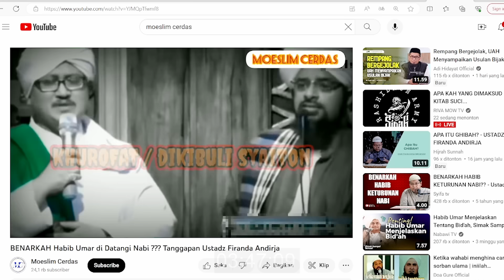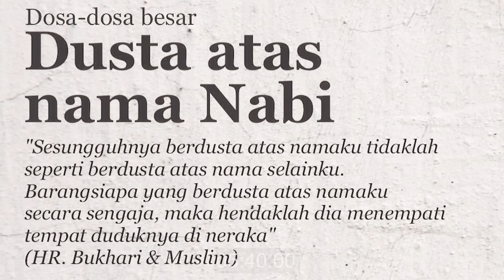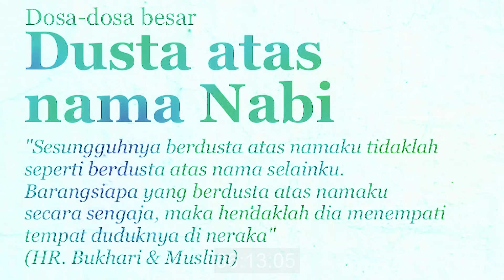Detik Detik Habib Umar Melihat Rasulullah, Benarkah ? (Simak Sampai Selesai Video ini)